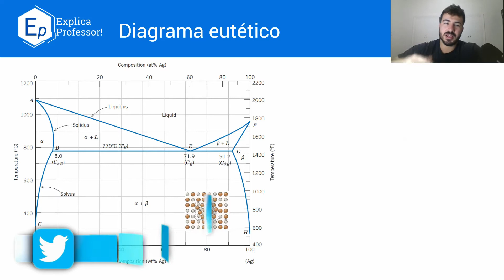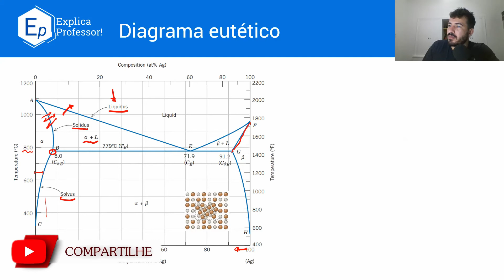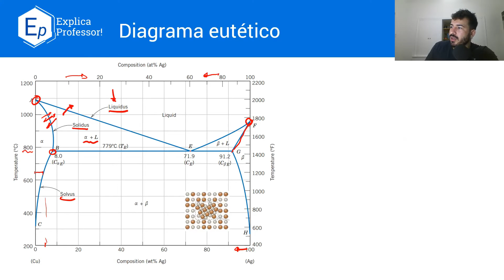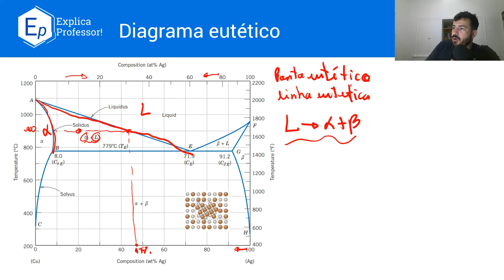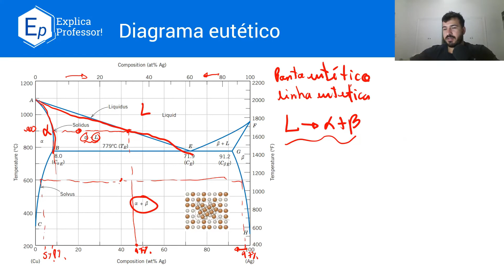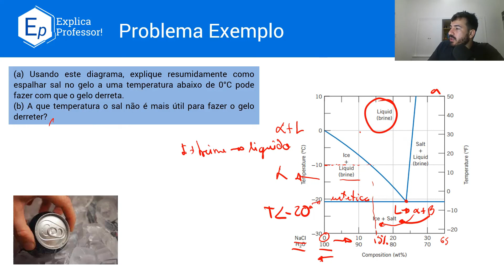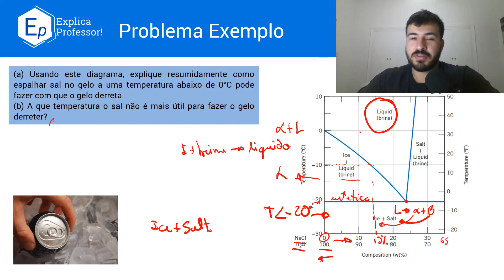Aula 68 - Sistemas Eutéticos Binários | Diagramas de Fase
Essa aula tem por objetivo introduzir o sistema eutético binário, apresentar suas principais características, o que é uma reação eutética e pontos notáveis.

Aula baseada no capítulo 9 do Callister e 10 do Askeland

Caso acredite que esse conteúdo esteja ajudando seus estudos e queira contribuir com o canal, faça uma contribuição ao seu alcance pela chave pix

Como bibliografia principal utilizaremos:
Ciência e Engenharia de Materiais - Uma introdução. Callister, Jr. 9ª Edição.

Como bibliografia complementar utilizaremos:
Ciência e Engenharia dos materiais. Askeland D.R. 2ª Edição.